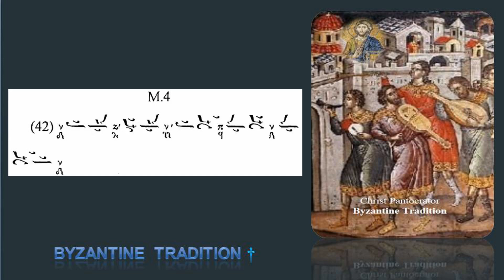Byzantine Psaltika Music Part I Exercise 42